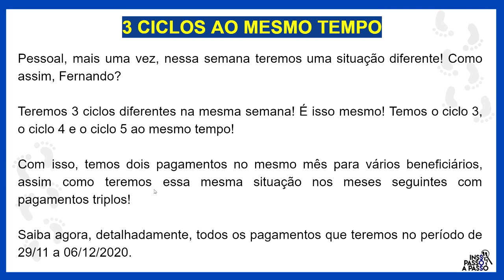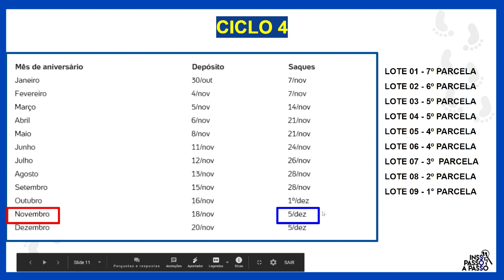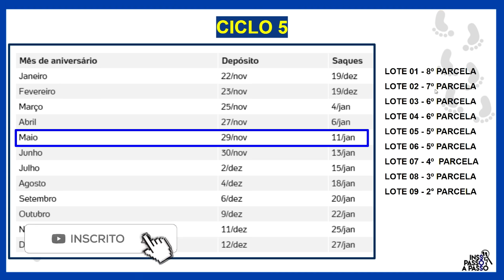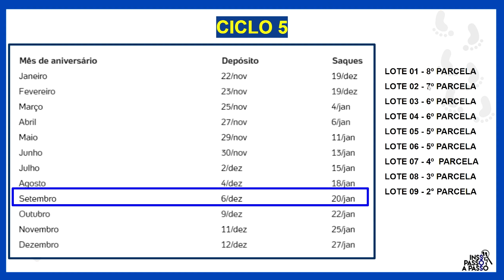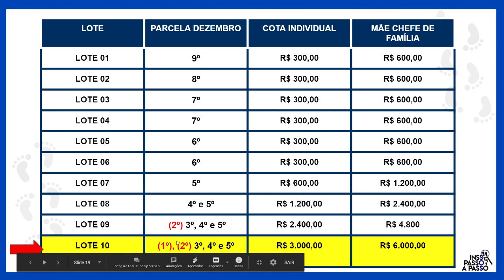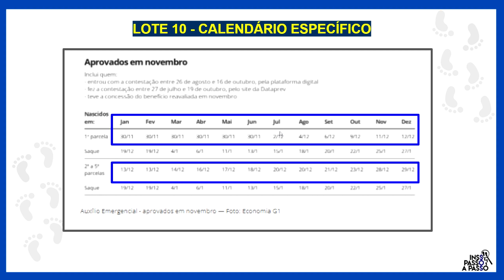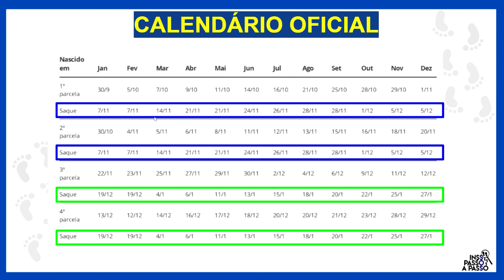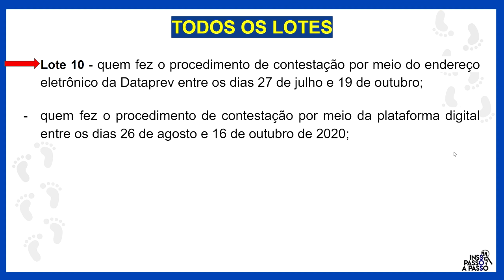SEMANA DO DINHEIRO AUXÍLIO EMERGENCIAL - TODOS OS PEGAMENTOS DE 29/11 A 06/12 I BOLSA FAMÍLIA, MEI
🚩 No vídeo de hoje, traremos todos os pagamentos do auxílio emergencial ou do auxílio emergencial de extensão, bem como para quem é do Bolsa Família, no período de 29/11 a 06/12

🎯 Falaremos de todos os lotes do auxílio emergencial: Lote 01, Lote 02, Lote 03, Lote 04, Lote 05, Lote 06, Lote 07, Lote 08, Lote 09 e Lote 10.

📌 Assistam o vídeo até o fim pois temos muitas informações importantes!

Tudo isso citado acima você vai encontrar explicado nos mínimos detalhes neste vídeo, portanto, se gostar do conteúdo, deixe seu joinha, curta e compartilhe as informações em grupos de whatsapp, facebook etc.